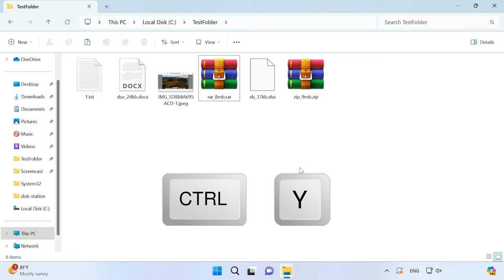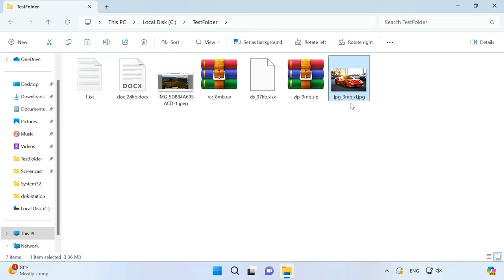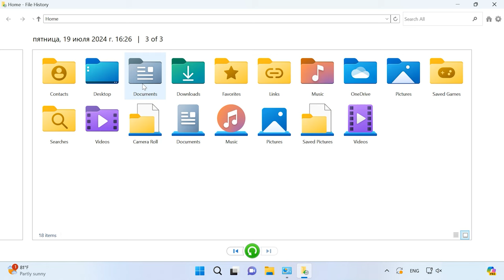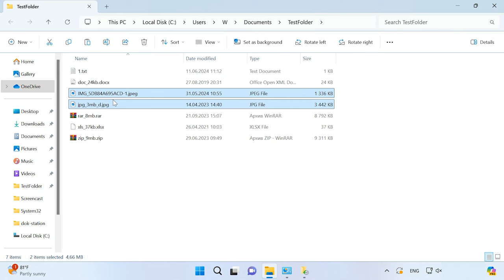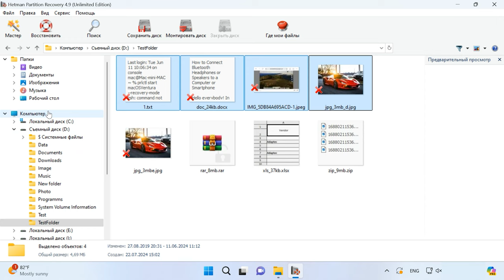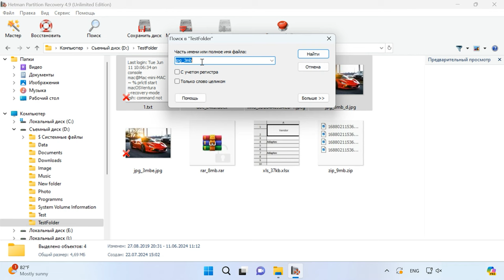Как восстановить утерянные файлы после комбинации Ctrl+Z в Windows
⭐⭐⭐⭐⭐ Смотрите как найти или восстановить утерянные файлы в результате использования сочетания клавиш Ctrl+Z в операционной системе Windows.
Практически каждый пользователь компьютера хотя бы раз сталкивался с ситуацией, когда случайное нажатие сочетания клавиш приводит к непредсказуемым последствиям.
Сочетание клавиш Ctrl + Z выполняет функцию отмены последнего действия. Эта функция работает в большинстве приложений и также в операционной системе Windows. С его помощью вы сможете быстро исправить ошибку и вернуть систему или приложение к предыдущему состоянию.
Это полезная функция, но иногда она может привести к нежелательным результатам, особенно если речь идет об удалении или перемещении файлов. В результате работы вы можете обнаружить, пропажу важного файла. Что же делать в таком случае, и можно ли вернуть утерянные файлы в результате применения данной комбинации клавиш.
Далее в видео мы рассмотрим несколько способов которые помогут вернуть важные файлы, утерянные в результате применения – Ctrl+Z.

Содержание:
00:00 - Вступление
01:09 - Причины утери файлов
02:02 - Повторное действие - сочетание клавиш Ctrl + Y
02:54 - Использование корзины
03:22 - Ручной поиск
04:25 - Использование функции "История файлов"
05:14 - Использование сторонних программ для восстановления данных
07:41 - Заключение

Итак, мы рассмотрели несколько методов, которые могут помочь восстановить файлы, утерянные в результате использования комбинации клавиш Ctrl + Z в Windows. Для начала рекомендуется воспользоваться встроенными инструментами системы. Если они не помогли восстановите файлы с помощью программы Hetman Partition Recovery.
Также вы должны помнить, что резервное копирование важных файлов поможет избежать подобных ситуаций.

Другие видео